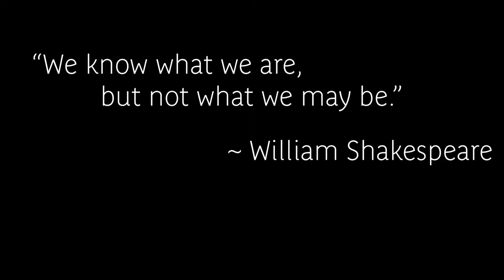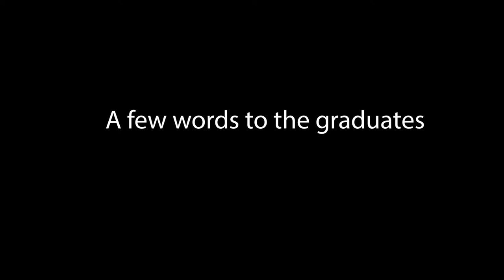Class of 2020 Graduation Video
Bronco Broadcasting Network
Daleville Jr/Sr High School
Daleville, IN

Audio and Media featuring Daleville High School students and staff. All copyrights owned by the various artists.